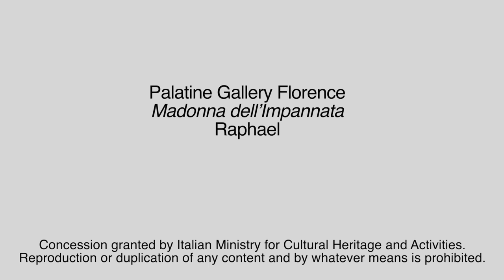Menarini Pills of Art: 麦当娜·戴尔的《恶魔》，拉斐尔 (中文版)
与我们一起探索1514年由富裕的佛罗伦萨商人Bindo Altoviti从拉斐尔（Raphael）委托创作的“因帕纳塔”图片的含义。